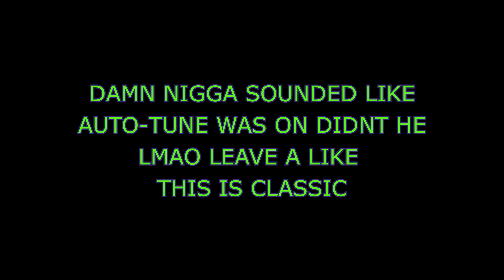CallOfDuty Vanguard Troll #41 [HD]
COMMENT YOUR FAVORITE PART WILL MAKE MY DAY :)
GOD BLESS YOU ALL⭐ DONT WORRY THIS IS JUST A TROLL🤖

🎧KASAANTV@GMAIL
🔴WILL LIVE STREAM ONLY ON YOUTUBE!

.ALSO LIKE THIS VIDEO FOR ME SINCE YOUR STILL READING LMAO.